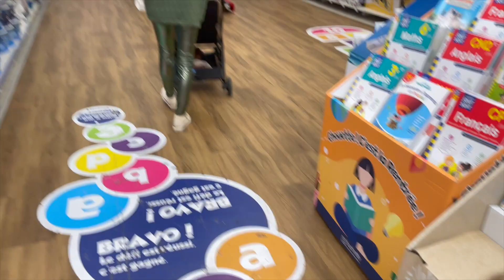ÉPISODE 17 - LES GUERRIERS DU VIRTUEL !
Au programme, matinée ménage et crêpe avec Olympe puis course en famille, entrainement épaules et biceps avec Seb et petit discours les yeux dans les yeux car je sais que cela vous a manqué.
Échangeons de vive voix : 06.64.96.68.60

▬▬▬▬▬▬▬▬▬▬▬▬▬ COACHING ET CONSULTATIONS  ☑️ ▬▬▬▬▬▬▬▬▬▬▬▬▬
Finis les copier-coller, des programmes pas adaptés à votre niveau,  votre objectif, votre morphologie, des diètes frustrantes !
Choisissez un suivi entièrement personnalisé adapté à votre progression avec de vrais méthodes ayant fait leurs preuves sur des milliers de personnes auparavant.
Un coach expert en perte de poids et en prise de muscle ! 💪
Qui allie bienveillance, savoir et détermination ! 🔥
Définissez votre but et nous sommes là pour vous aider à l'atteindre 😉
Mon équipe est composée de 3 coachs (dont moi) qui créent et analysent au quotidien votre évolution pour vous aider à réussir votre transformation.
Nous avons à coeur de vous accompagner jusqu'à l'atteinte de votre objectif, car telle est notre mission ! 🔥